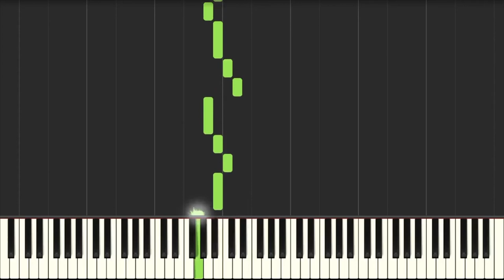Cotton Swing (Synthesia)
Cotton Swing in Synthesia